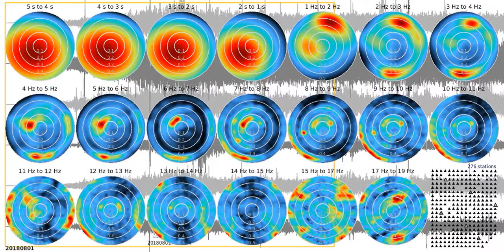fkm tw1080s rw 20180801